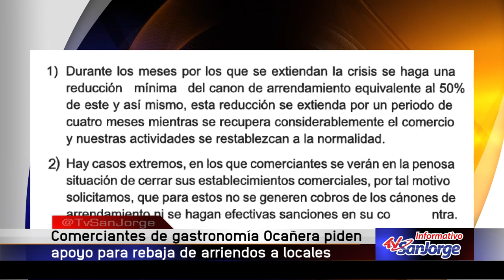Comerciantes de gastronomía Ocañera piden apoyo para rebaja de arriendos a locales